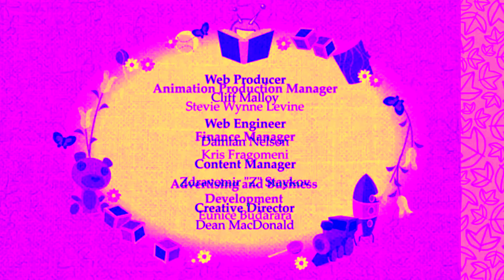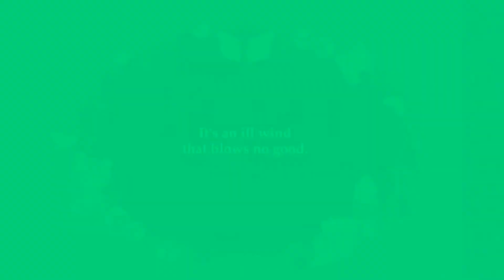HTF BREAKING WIND IN POWERSCHOOL